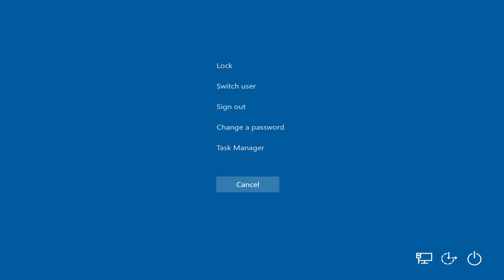Ferrari Enzo 2003 as Phoenix ( GTA San Andreas car mod )